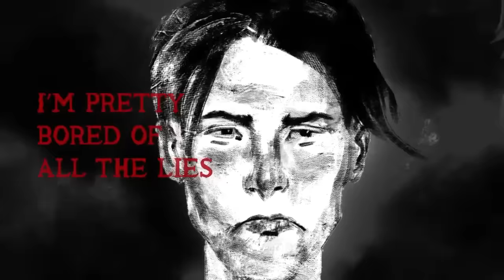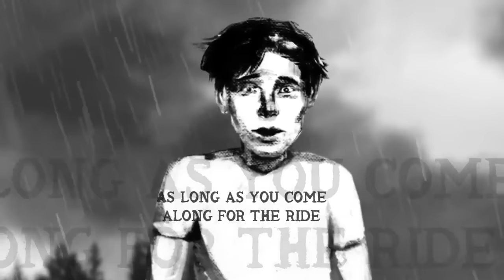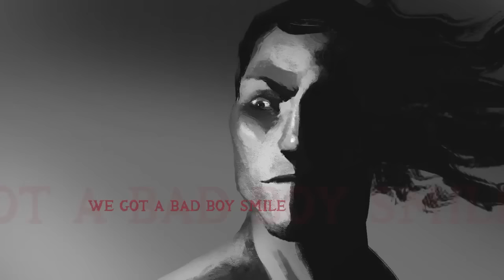Lucien Dante - Beowulf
Music video for Beowulf performed by Lucien Dante.